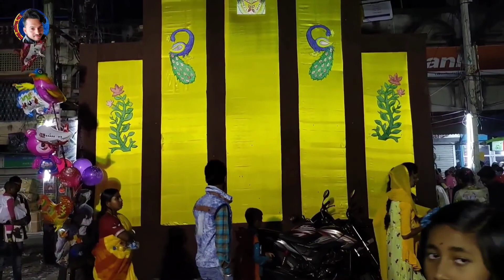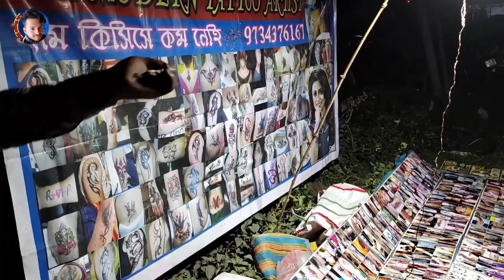Laxmikanto pur jagadharti puja Vlog | লক্ষ্মীকান্ত পুর জগদ্ধাত্রী পূজা | লাইটিং